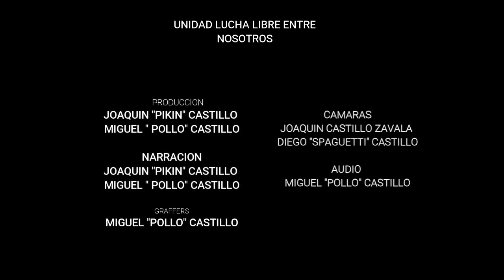RELEVOS SENCILLOS PRIMER LUCHA